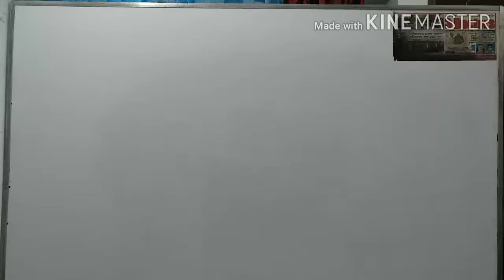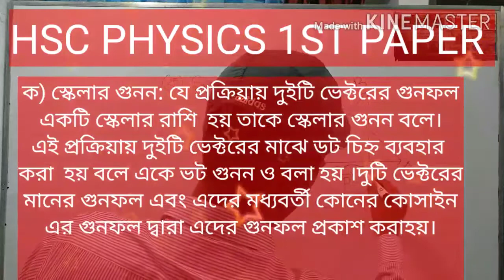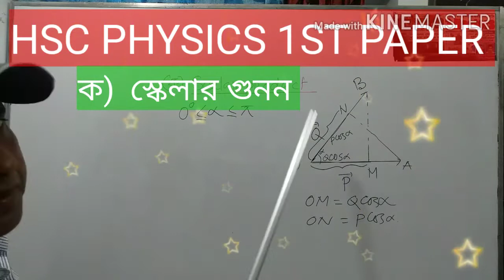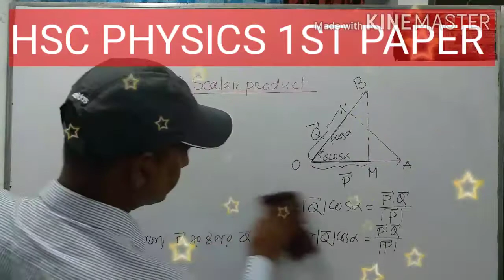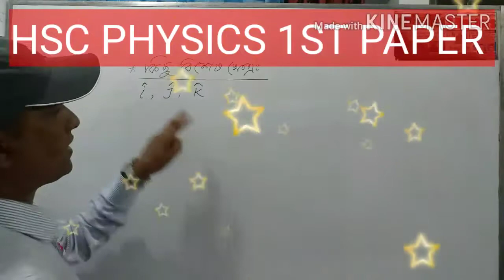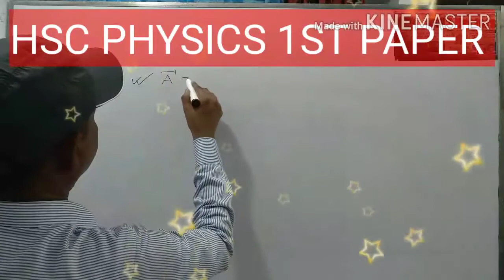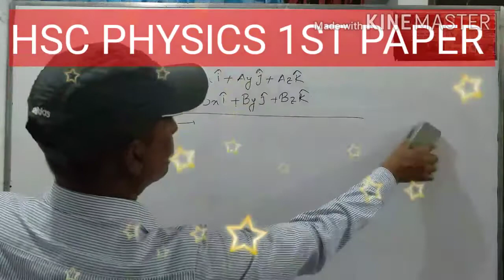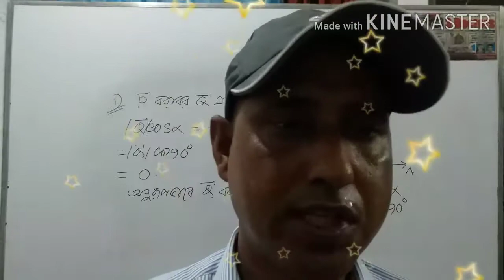physics 1# vector# lecture 03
dot product of Vector